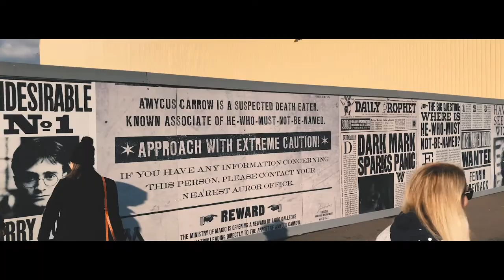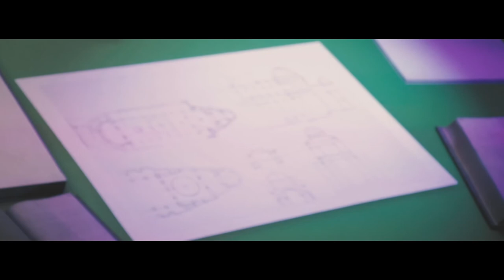Video Portrait | The Making of Harry Potter| Cannon 80D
This is a short video summarising my weekend to Harry Potter Studios in London. Hope you enjoy :)

✪ FAQ ✪
What do you use to film?
DSLR Canon 80D/ Go Pro Hero 3 White
Final Cut Pro/ DaVinci Resolve/Premiere Pro/ AVID Media Composer
I am 18 - my birthday is on the 24th of July
What A-Levels do you take?
180 credit CTEC L3 Creative Media Production (3 A levels)

Have a wonderful day & I hope to see you in my next video!